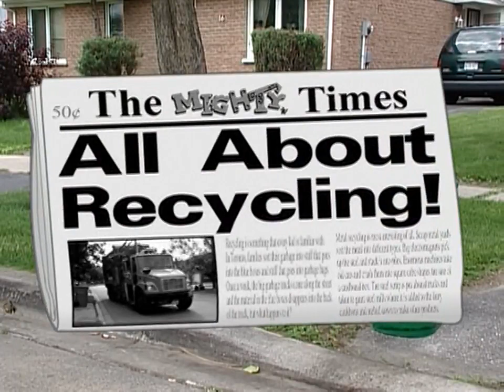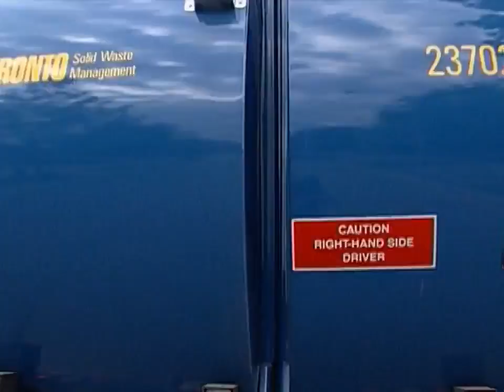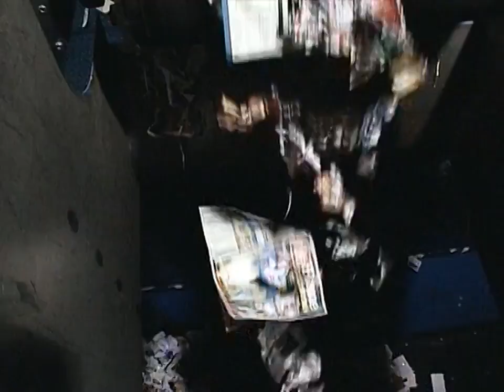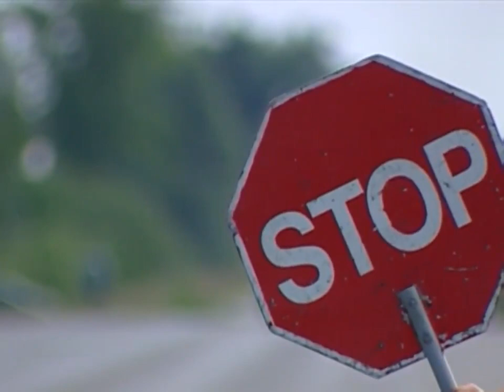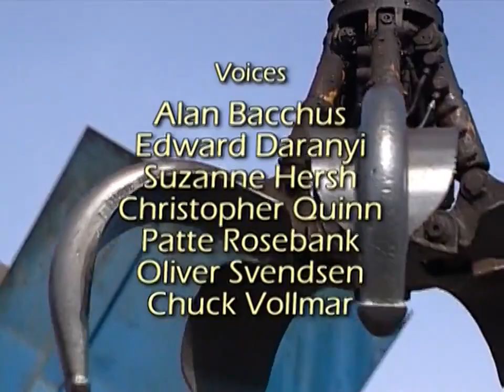Mighty Machines S2 E7 All About Recycling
Mighty Machines is a Canadian educational children's television series about machines and how they work. It was nominated for a Gemini Award in 1996 in the category of Best Children's Program or Series. The series premiered in 1994 before ending its run in 2008, airing 39 episodes over 3 seasons.